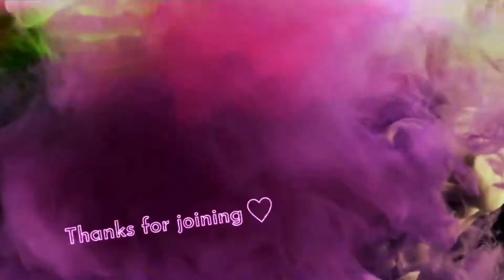BigFrank661| Gears Montage| Hail to the King - Avenged SevenFold| BeatLeap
“My friend Frank...Cracked a At Gears my guy”

Gears of War BeatLeap with Hail to the King-AvengeSevenfold